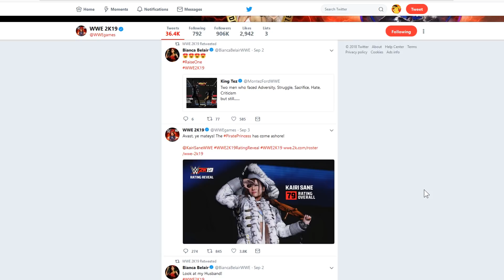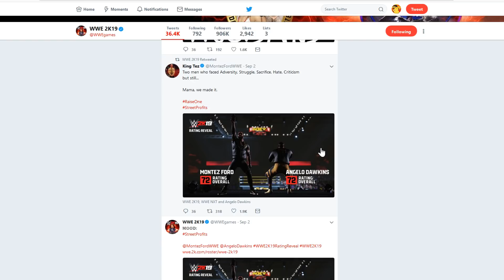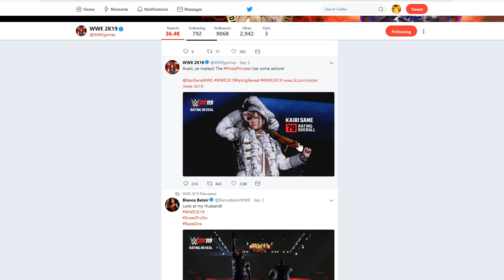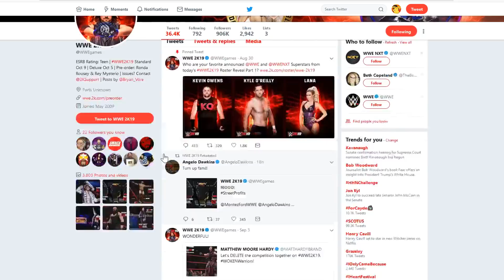WWE 2K19 - More NEW Screenshots! (DISCUSSION)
FOLLOW ME OR MY FAN PAGE ON FACEBOOK!!! -

If you want to send me fan mail or sponsor me in any type of product here's my business Email - Or if you want to donate to my paypal here's my paypal Email
Anything that doesn't involve business will be deleted right away

If you want to request for me to react to any video put it in the comments or message me on Twitter if it's not interesting or it doesn't catch my eye or attention I will not react to it.

PURCHASE YOUR REID NATION MERCHANDISE! RIGHT NOW!!!